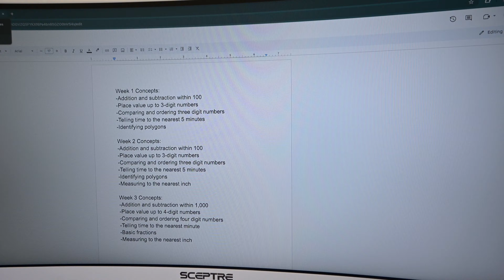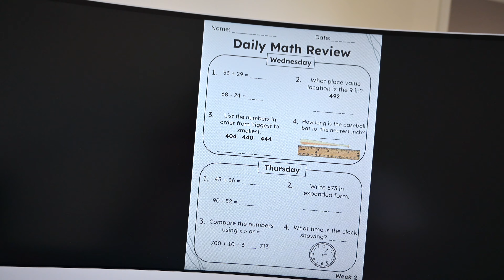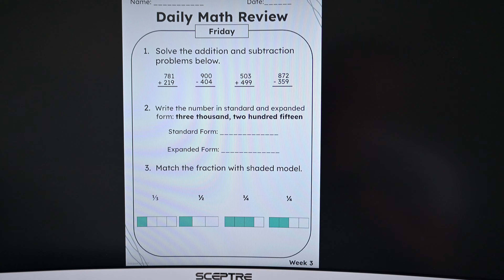Day in the Life of a Teacher on Summer Break | Ep. 3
What do teachers do during the summer? Join me for another summer weekday! It was a busy one. Thanks for joining me for the day...  making these videos helps me be more productive! Today was the first morning in a while I didn't have to set an alarm. It felt good to sleep in and have some time to myself before having to work!

Today: read and relax, walk the pups, work on TpT products, make lunch, clean, work, volleyball!